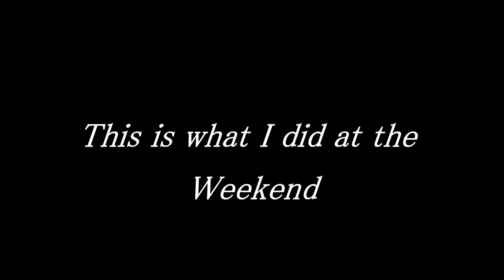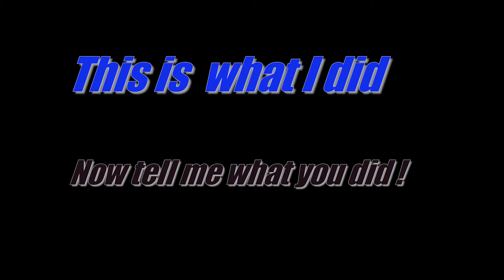V is for Victory Show 2013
This weeknd was spent at the Victory show, Here is a short visuel taste of the the show